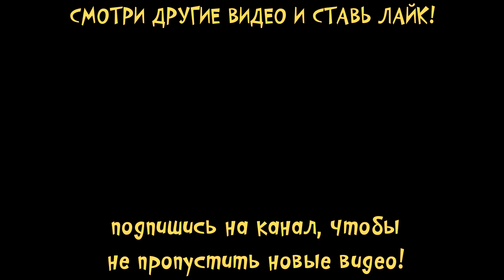Приключения панды в отпуске. Играем в смешную детскую игру | Dr. Panda vocation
Играем в новое продолжение игры Город Dr. Panda - Каникулы.
В этой новинке рябятам предстоит отправиться на корабле в путешествие и побывать на разных островах, где ждут разные приключения.
Отправляйся и исследуй одводную пещеру, разбей лагерь в лесу или катайся со снежной горы на лыжах или сноу бордах. Ил просто отправляйся купаться на море и загарать на пляже в песочке.

Видео снято с помощью игры для iOS
Город Dr. Panda: Отпуск:

Ваш Малышерин